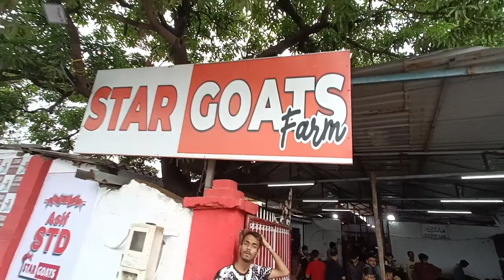Mumbra Ke Bakra Mandi | Deonar Bakra Mandi 2023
Audiance Searches -

eid dulha
eid ul adha takbeer
eid dulhan mahndi
eid ul adha bayan
nehru tarangan mumbai show
nehru planetarium mumbai
arif amazing blog
arif amazing vlog
arif amazing vlogs
vlog
daily vlog
family vlogs
family vlog
vlogs
wedding vlog
daily vlogs
fun vlog
gaming vedio
gaming vedio editing
urdu vlog
mini vlog
hindi vlog
latest vlog
mumbai kar nikhil